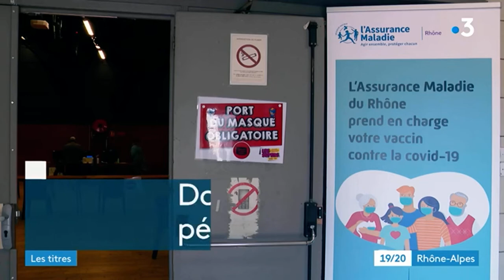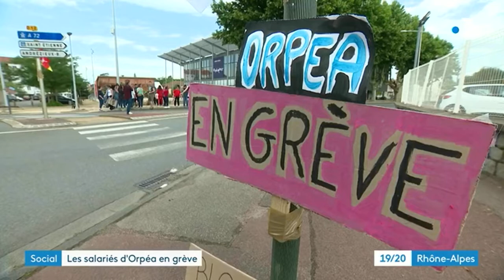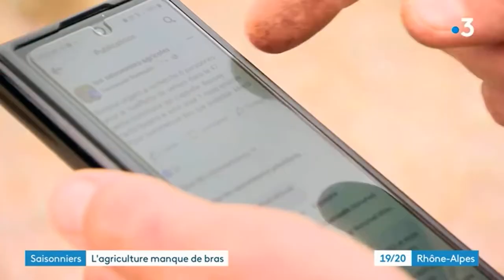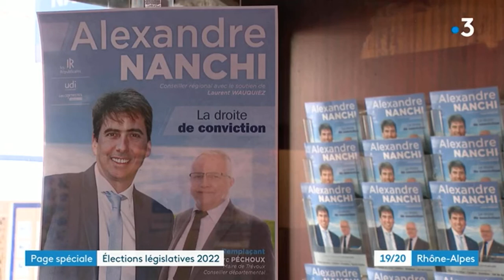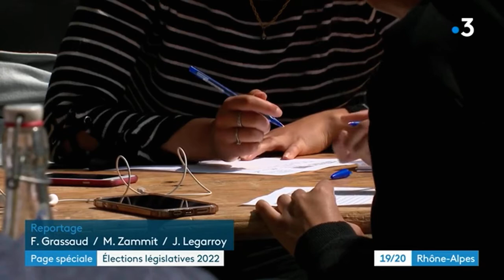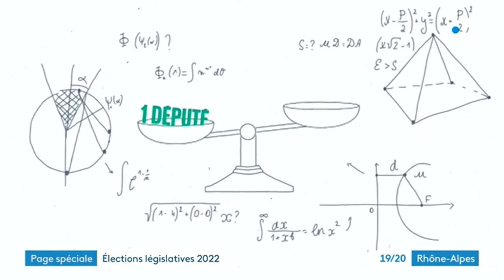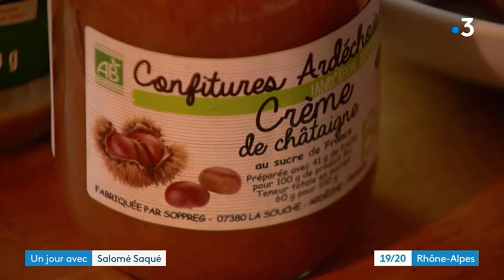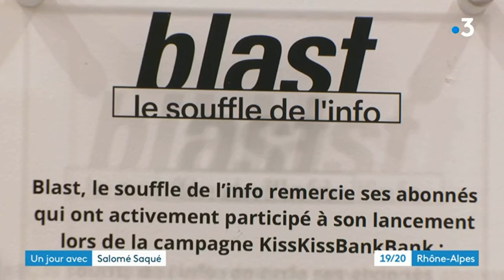JT France 3 Rhone-Alpes - 3 juin2022